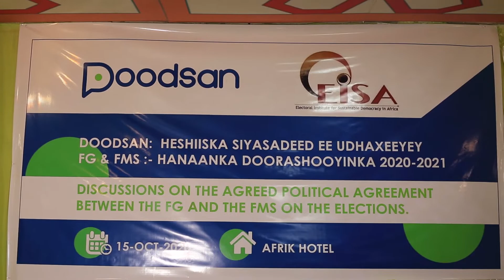Hordhaca Dood Xiisa leh oo ku saabsan Heshiiska Madaxda Dowladda iyo Kuwa DG { Madasha Doodsan }